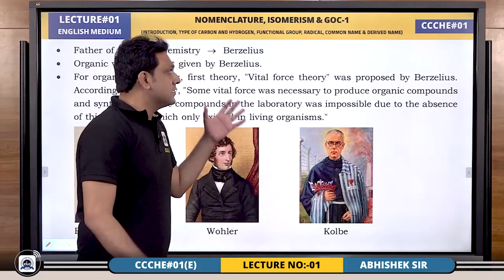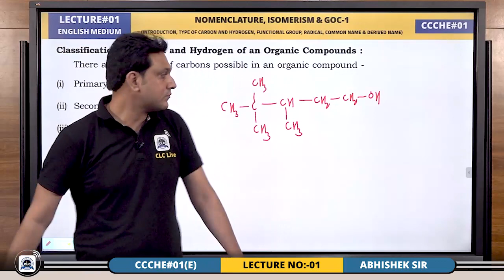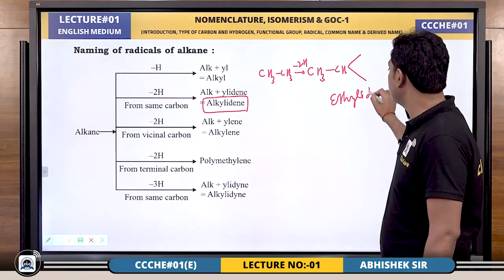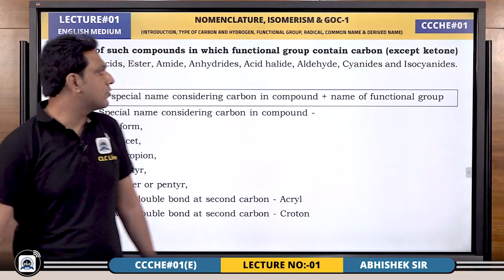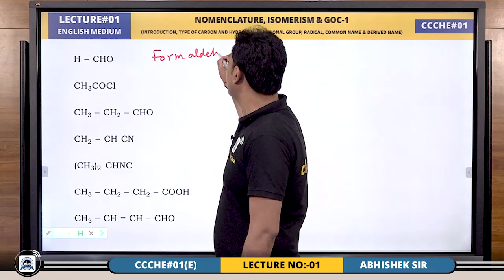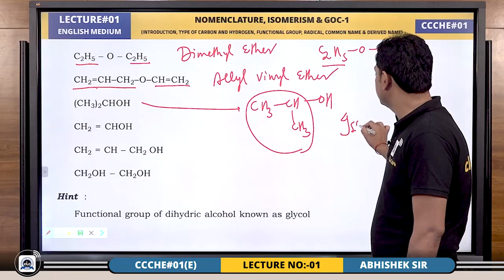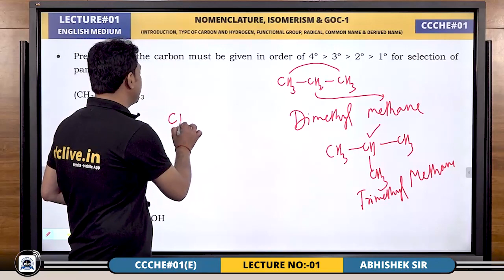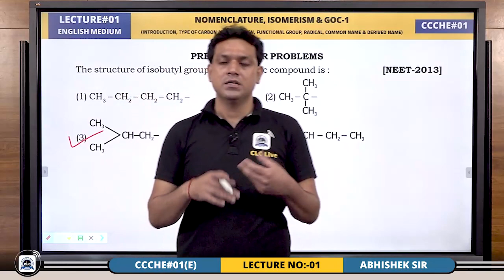CLC Demo Class/Lecture || Chemistry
Join NCERT Based & Exam Oriented
Digital Crash Course for NEET - 2021

CCCHEM#01: English Medium
BY: Abhishek Sir
Starting From: 07 June & 14 June

Fee for CLCians - 5000/-
Fee for Non-CLCians - 7000/-
Features:
•Interactive Panel Lectures

•Daily 4-5 Lectures

•NEET Previous Year Question Solution

•Exam Oriented e-Question Bank

•Weekly Test for Analysis

•Diamond Test Series - 2021

•Major Test Series